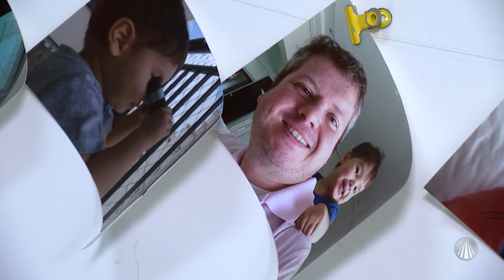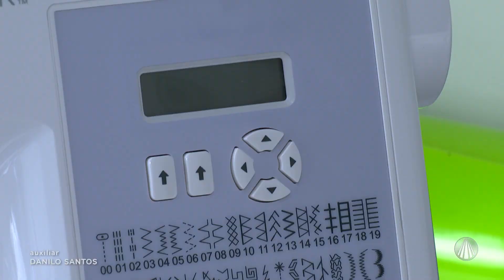Meu Sonho Singer: Conheça a terceira escolhida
Conheça a história da terceira escolhida para realizar o "Meu Sonho Singer".

REDE APARECIDA
A TV de Nossa Senhora